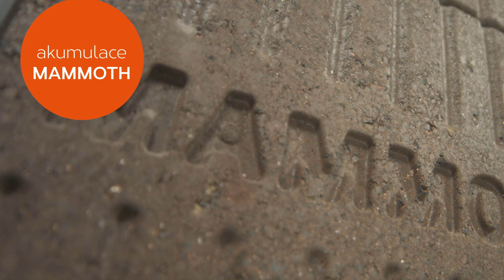ROMOTOP HEAT R/L 2g L 65.51.40.01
Teplovzdušná rohová krbová vložka HEAT R/L 2g L 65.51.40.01 s výsuvnými dvířky s nejnovějším systémem pojezdu Silent lift, exkluzivním ohýbaným sklem z jednoho dílce a inovativním systémem vedení spalin DOUBLE SPIN.